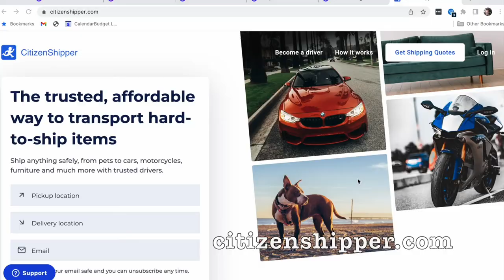PET TRANSPORTATION | How I started my pet transport business | CITIZENSHIPPER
Welcome, friends! I am Amanda, owner of PurplePup Pet Transportation. I travel with your furry family members all across the United States and select international locations. I started this big adventure by using Citizenshipper.com to match up with pet parents who had transport needs.

Are you a customer curious about @CitizenShipper ?  Use this link to create your own pet transport listing and find a transporter to fit your needs.

PurplePup unites families by providing both flight and ground services for dogs, cats, and rabbits. Our service is great for those adopting new family members, family moves, seasonal relocations, and military relocations. We provide a joyful, stress-free experience for you and your pets.

To learn more you can visit us at PurplePup.net and request your custom transport quote.

Start transporting with Citizenshipper.com as a flight nanny or ground transporter by using this referral

X-Zone medium
Amazon Basics
Katziela luxury carriers
Sherpa Deluxe Large

*I received Citizenshipper site credit in exchange for sharing my story.